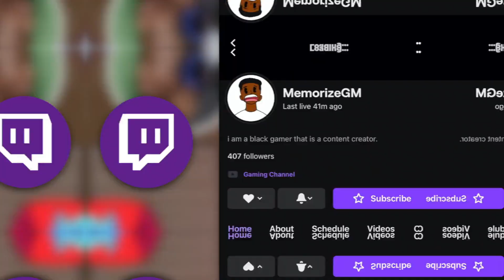THIS IS SO TRUE!?! | Tra Rags - Cant drop anything around moms REACTION